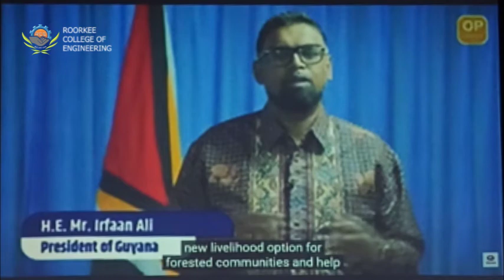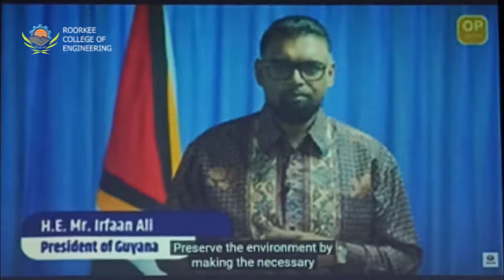Life live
Admission Open